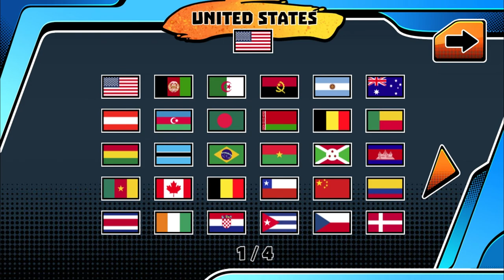Super Brawl World (Nickelodeon Games)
Spongebob Squarepants -  Champions of Chill (Nickelodeon Games)